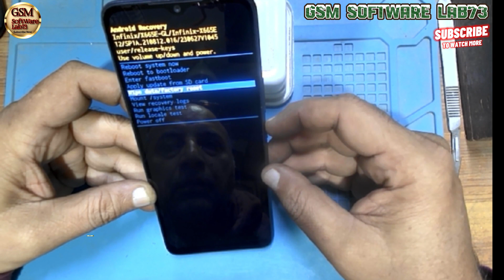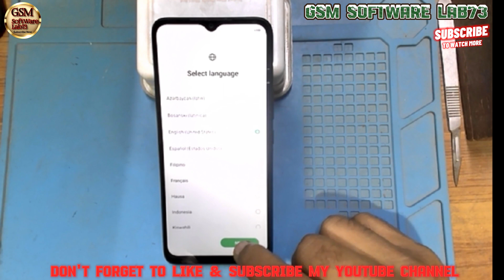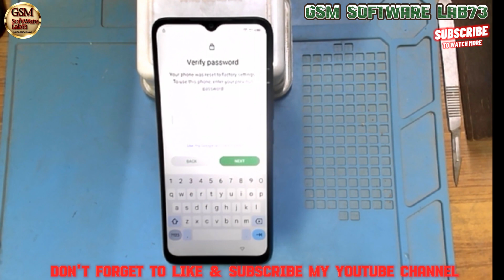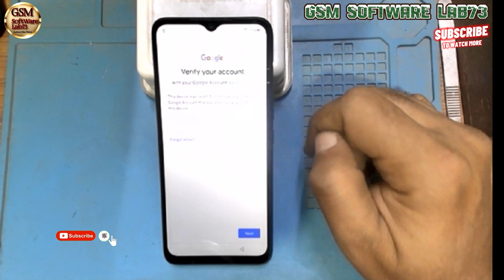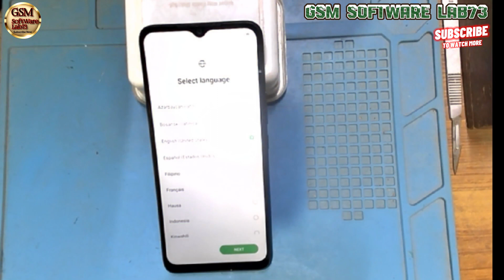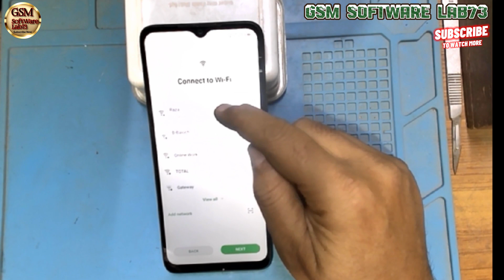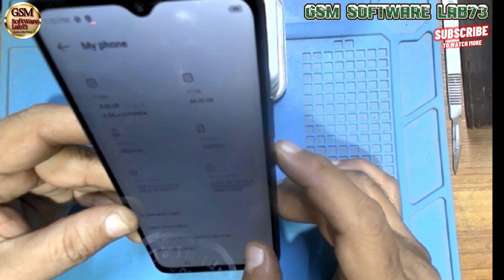infinix Hot 20i Hard Reset|Factory Reset|Without Pc|infinix Hot 20i X665E FRP Remove Unlock Tool 💯%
infinix Hot 20i Hard Reset|Factory Reset|Without Pc|infinix Hot 20i X665E FRP Remove Unlock Tool 💯%|GsmSoftWareLab73

HI! Today we would like to show you how to hard reset your INFINIX Hot 20i, so follow our steps. Now, we would like to show you how to open Recovery Mode, and then how to remove all data and settings from your phone. Please perform data backup in advance to preserve your data, use Google backup or move data to another device. Visit our YouTube channel if you want to know more about INFINIX Hot 20i.

How to hard reset INFINIX Hot 20i? How to factory reset INFINIX Hot 20i? How to reset all settings from INFINIX Hot 20i? How to clear data on INFINIX Hot 20i? How to open Recovery Mode on INFINIX Hot 20i?

infinix Hot 20i X665E FRP Remove Unlock Tool | infinix X665E Frp bypass 2023 | hot 20i frp bypass
How To Reset FRP Infinix Hot 20i X665E Very Easy Method
Just One Click With UNLOCK Tool
No Test Point No Need Brom Mode
Unlock Tool is a Paid Tool.

How to put INFINIX Hot 20I in recovery mode?
How to do a hard reset on INFINIX Hot 20I?
How to do hard reset on Infinix?
How to do a hardware reset?
How do I reset my infinix hot Xos?
How do I change the font on my infinix hot 20i?

Watch:  Warriyo - Mortals (feat. Laura Brehm)..